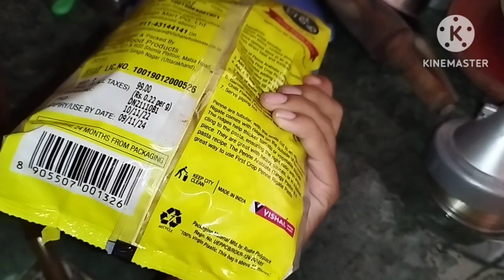घर का राशन बर्बाद कर रही थी माँ ने पकड़ लिया, Sorry माँ आगे से नही होगा ऐसा